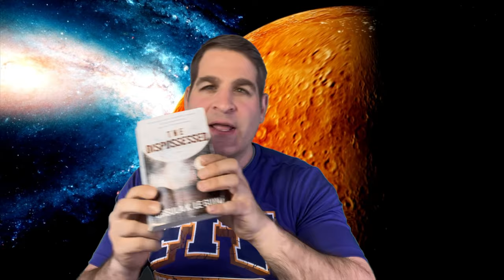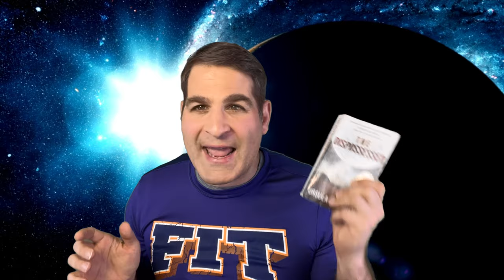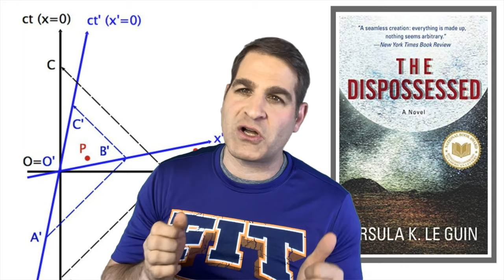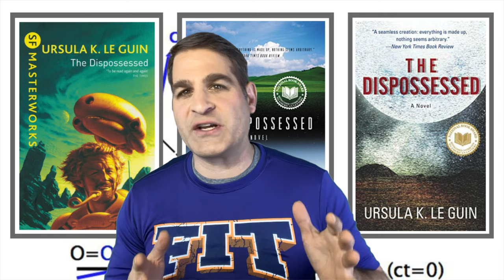The Dispossessed by Ursula K. LeGuin | Book Review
Introduced with parody music set to the tune of Paint it Black by The Rolling Stones, this review of Ursula K. LeGuin is a spoiler free look at her award winning classic science fiction novel.

I ranked The Dispossessed at #8 on my TOP 210 SCIFI BOOKS episode. You can view that episode here:

If you'd like to support this kind of content
all proceeds roll back into the channel and future productions

To send books you want to recommend:
FIT
1633 Q Street NW  Suite110